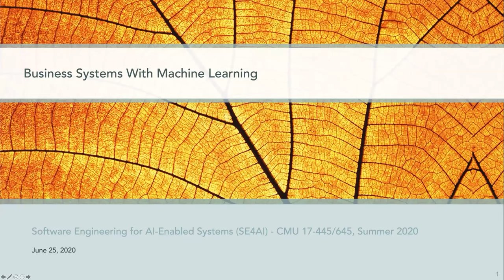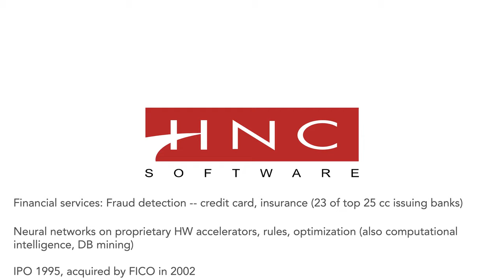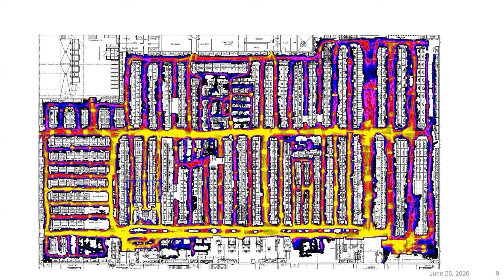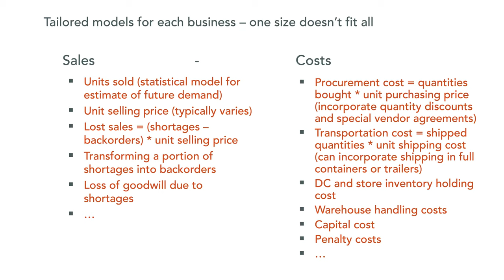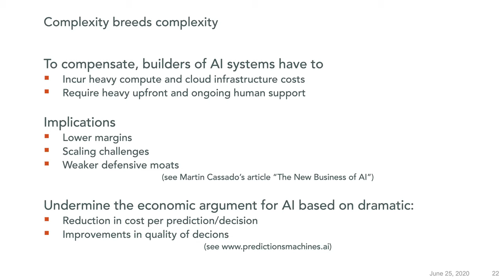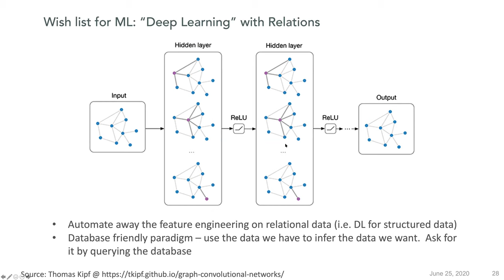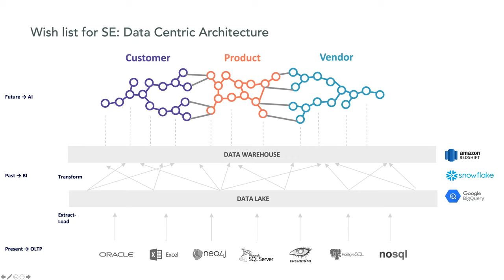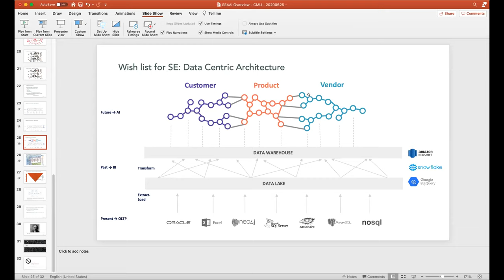SE4AI: Invited Talk Molham Aref "Business Systems with Machine Learning"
Molham Aref from RelationalAI joins us this week to talk about his history of building machine learning systems for real companies and the many challenges around handling data in messy real-world conditions and his vision for unified handling of relational data for machine learning tasks with declarative languages.